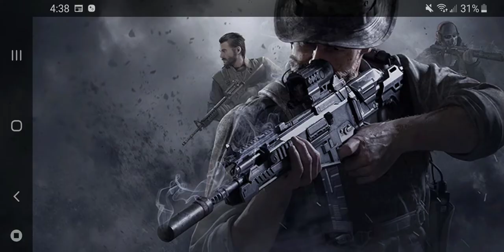Loss in call of duty